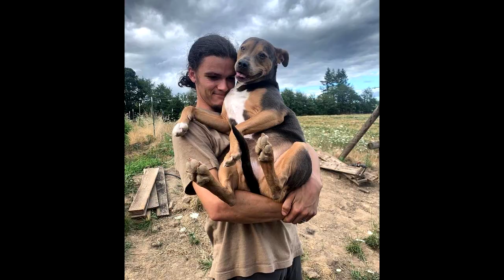JACOB ROLOFF LLAMA VENDIDA A SU FAMILIA, PORQUE AMY SIGUE USANDO APELLIDO ROLOFF, CARYN CONTRA TORI